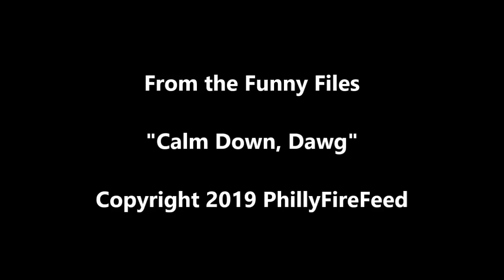From the Funny Files: Calm Down Dawg